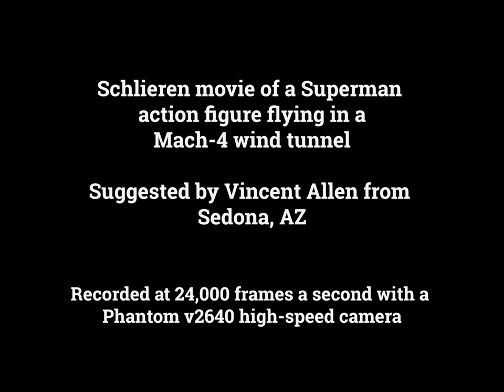EONSES Shorts: Superman obliterates the sound barrier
A high-speed schlieren movie of a Superman action figure flying at Mach 4 in the supersonic wind tunnel of the High-Speed Aerodynamics and Propulsion Laboratory (HAPL) at the University of Maryland.

The video was recorded at 24,000 frames a second with a Vision Research Phantom v2640 camera - the entire movie lasts less than 4/100 of a second in real time.

Experiment performed by Ryan De Silva, Sam Maszkiewicz, Antonio Schoeneich, Travis Duchene, and Grant Duemmel.

Stock Media provided by The_Music_Architect / Pond5